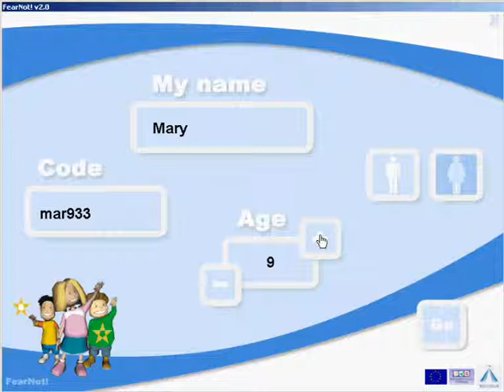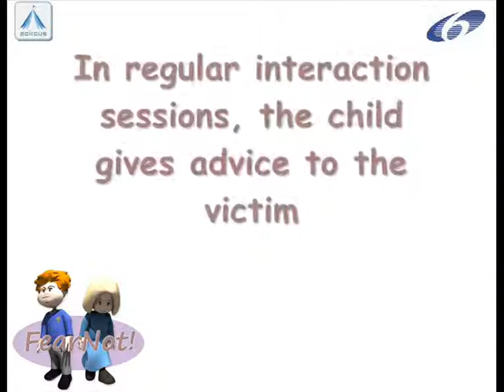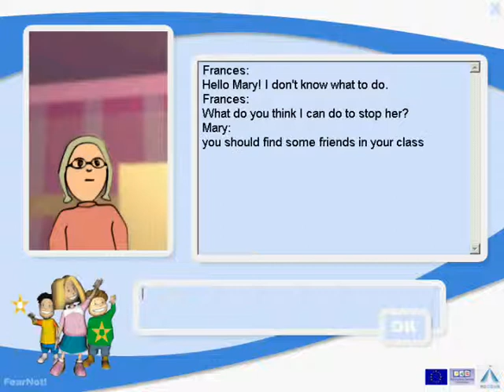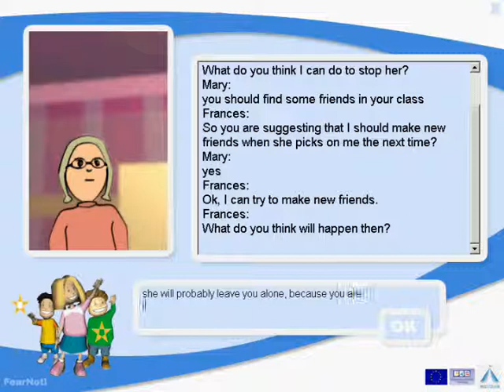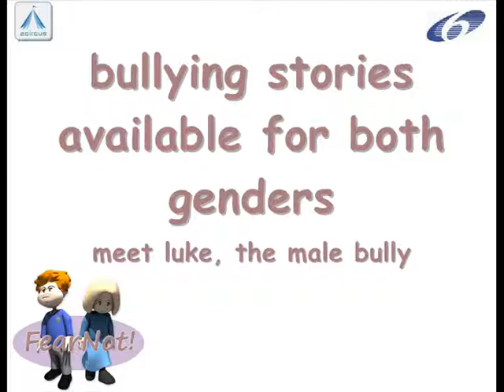FearNot! demonstrator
FearNot! is a virtual drama system for educating 9-11 year olds against bullying. It was produced by two EU projects, VICTEC and eCIRCUS, and evaluated with a large 100 child sample.